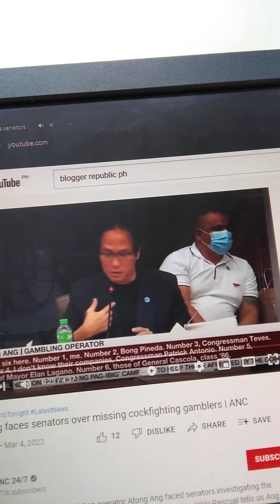Atong Ang Idinadawit sa mga nawawalang Sabungero | Reaction Vlog | Vlogger Republic Ph